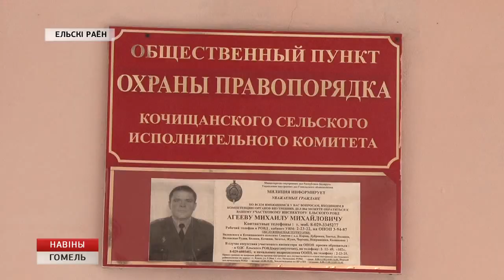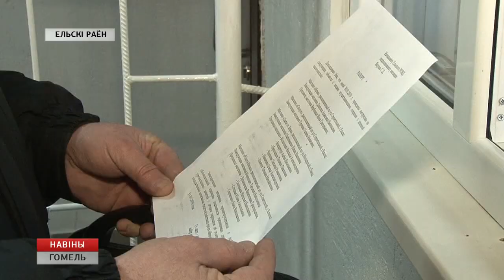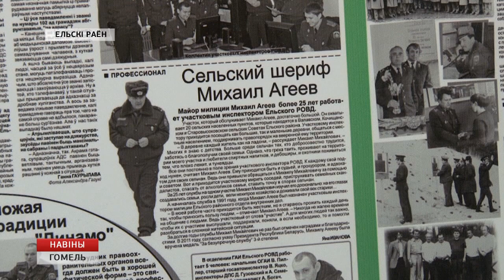Более 25 лет на одном участке работает майор милиции Михаил Агеев